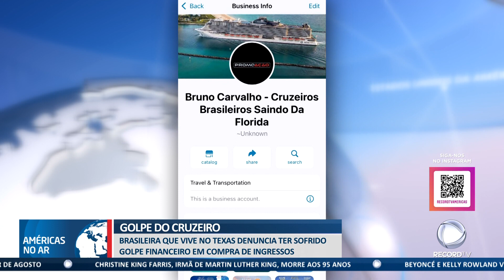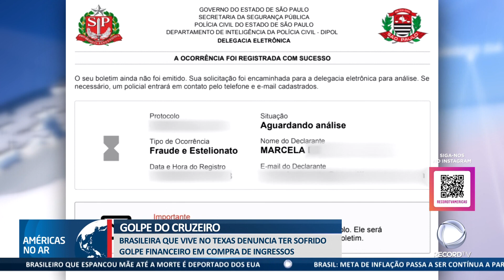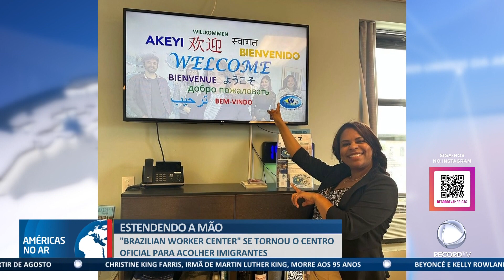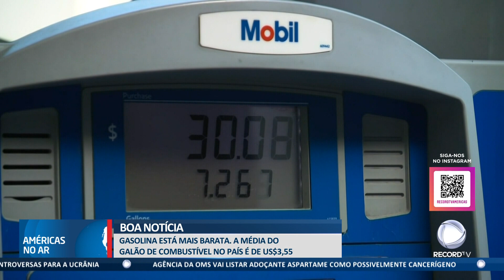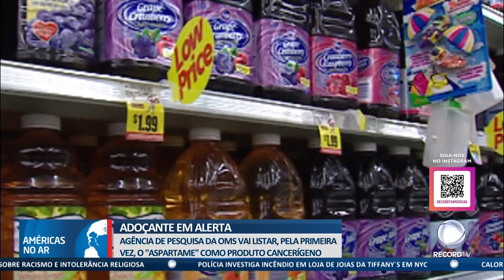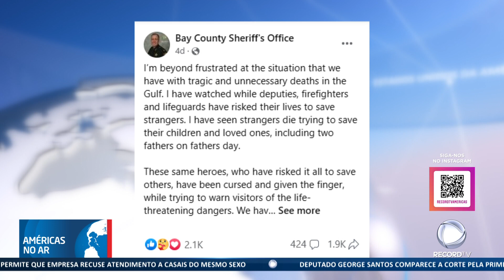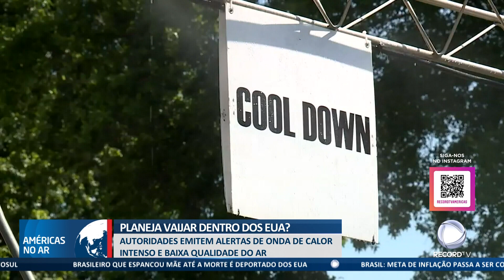Américas No Ar - 30/06/23- Veja brasileira denuncia golpe em cruzeiro e Azul anuncia novas rotas